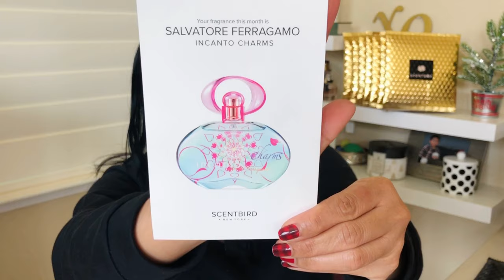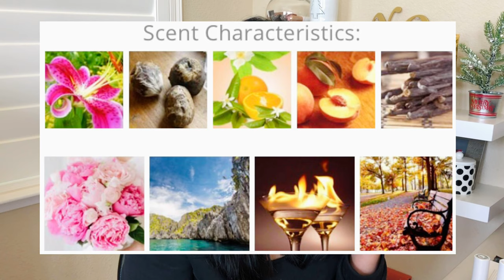Scentbird vs Scentbox Showdown | Perfume Subscription Review +Giveaway!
Products Mentioned:
Scentbird $14.95 per month subscription
Ferragamo - Incanto Charms
Scentbox $14.95 per month subscription
Dolce and Gabana - The One

3. Comment your favorite scent or brand and write “Enter me”
4. US Residents only
5. You must be 18 + years old
6. Enter your IG or email in the comments so I can contact you when you win! 😀
Winner will be announced on Instagram post!